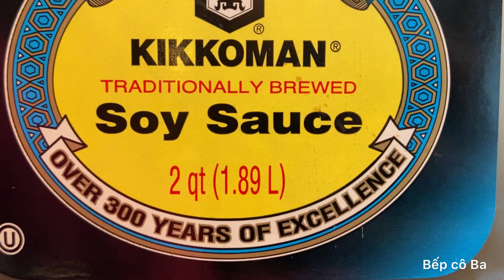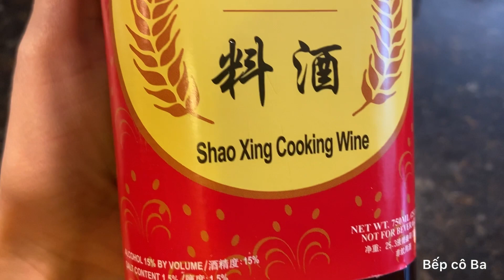Cách làm thịt bò xào bông cải xanh giòn ngon